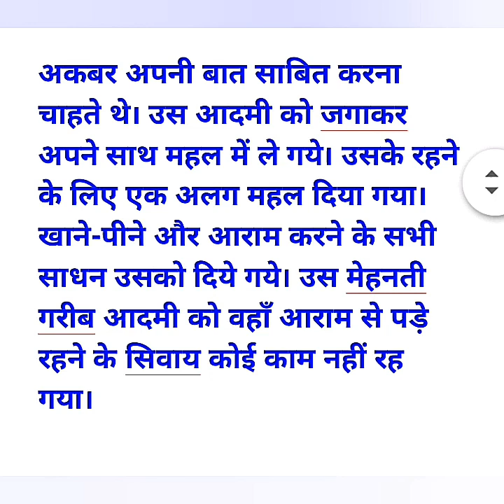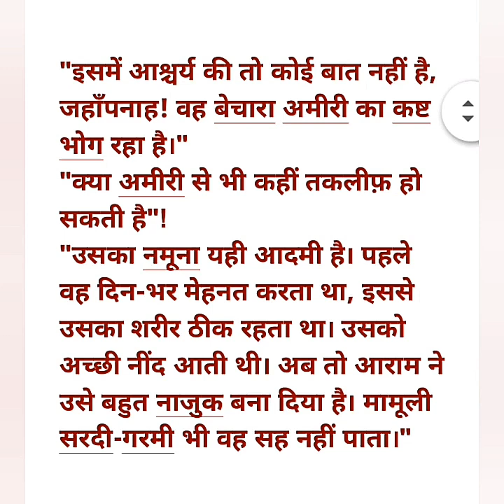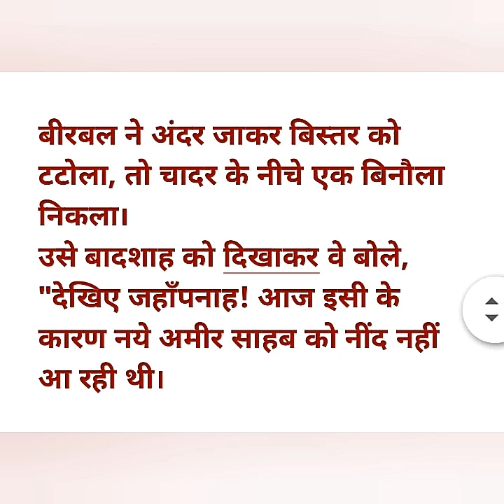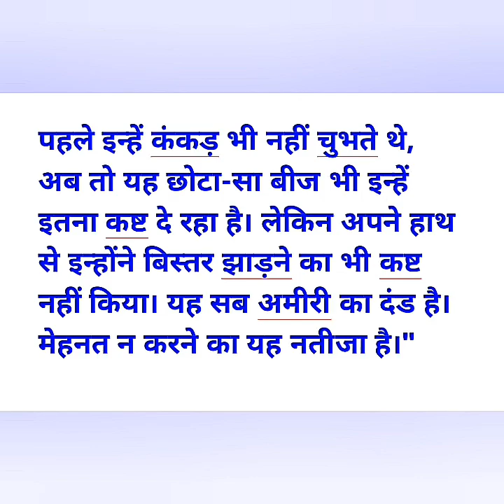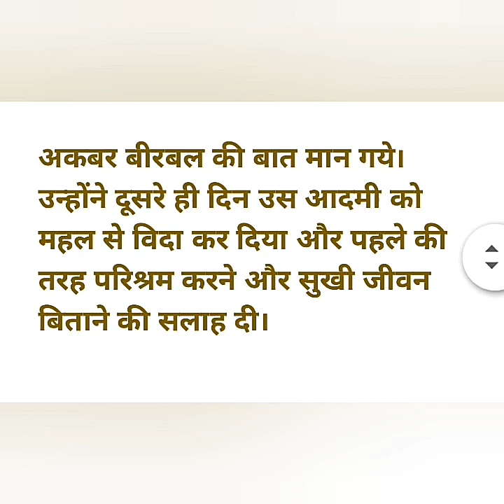अमीरी का दंड - Full lesson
Prathmic Kahani 5
Part 4